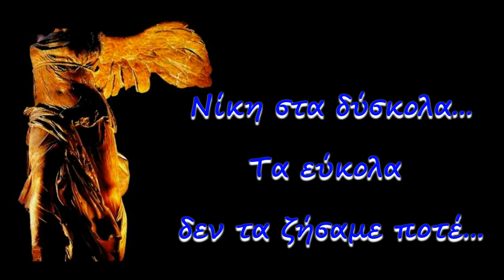ΝΙΚΗ ΒΟΛΟΥ - ΠΑΝΤΟΥ ΚΑΙ ΠΑΝΤΑ ΜΑΖΙ / NIKI VOLOU - ALWAYS AND FOREVER TOGETHER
(την ιδέα για τη χρήση του συγκεκριμένου τραγουδιού την πήρα απο ένα video του K.Iordanopoulos - AEK TVHD ) ΝΙΚΗ ΒΟΛΟΥ - ΠΑΝΤΟΥ ΚΑΙ ΠΑΝΤΑ ΜΑΖΙ / NIKI VOLOU - ALWAYS AND FOREVER TOGETHER